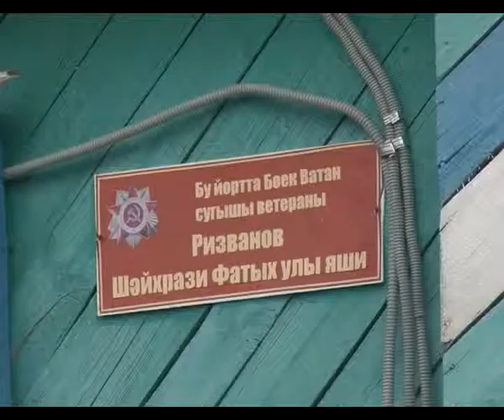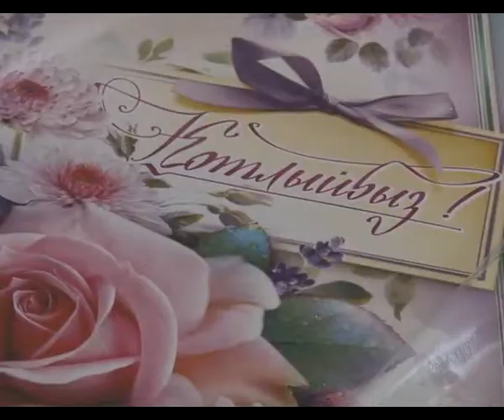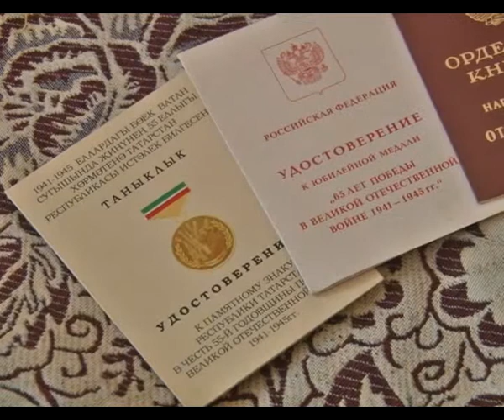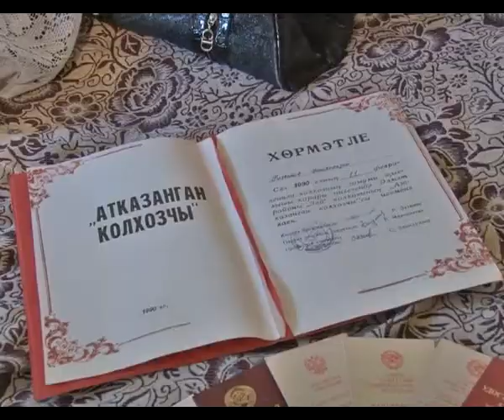Ветеран войны Шайхразый Ризванов принимает поздравления альметьевцев с 90-летием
У кого в доме не хранится потрепанный фотоальбом со старыми черно-белыми фотографиями? Такие снимки особенно ценятся в наше время, поскольку несут в себе частичку истории. На днях наша съемочная группа листала альбом вместе с ветераном войны Шайхразыем Ризвановым.